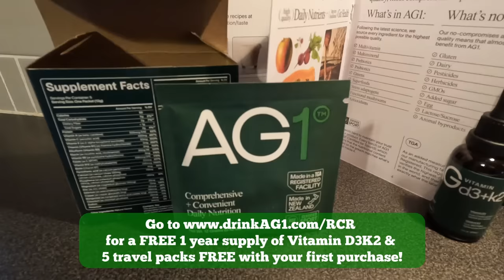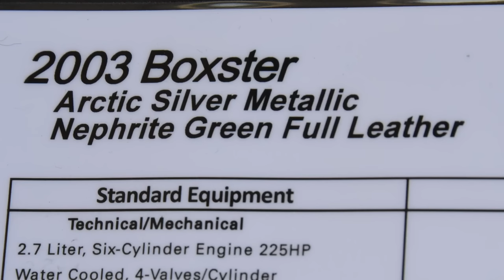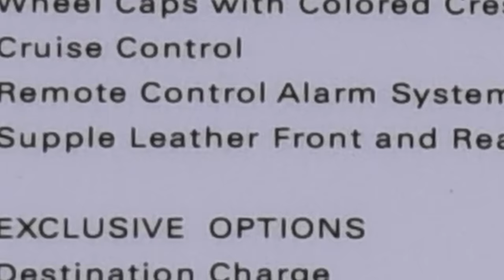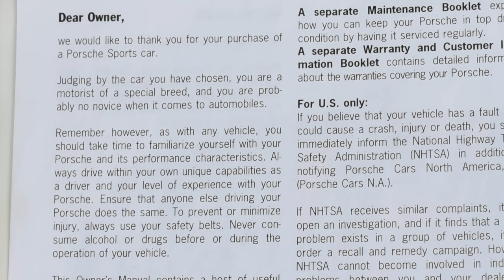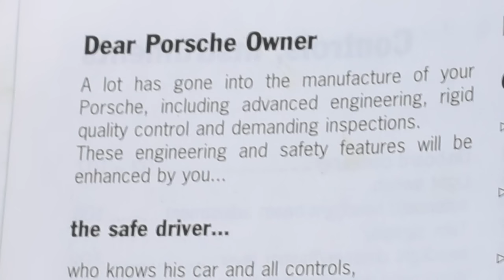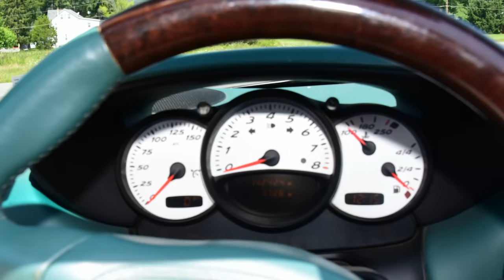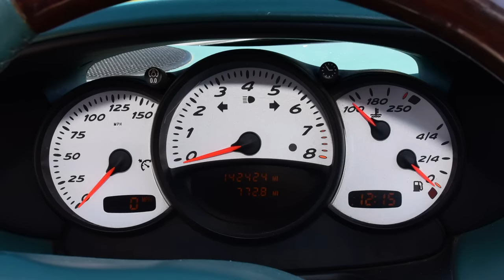2003 Porsche Boxster: Regular Car Reviews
to get a FREE 1-year supply of Vitamin D3+K2 and 5 AG1 travel packs with your first purchase.

00:00 Intro
0:58 AG1 Ad
2:56 I'm stuck
3:43 Where's the engine?
4:30 Options List
6:28 Manual
8:40 Oversteer
10:00 Luxury
12:20 Comfort
12:30 Nice Day
18:26 Do you have any games on your phone?

Finally. We get out hands on the Entry Level Porsche: The Boxster